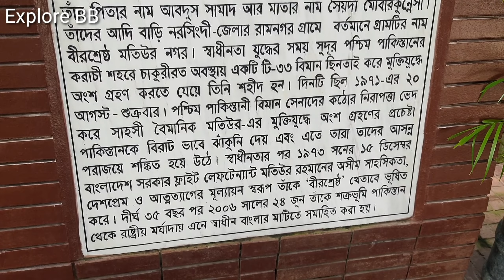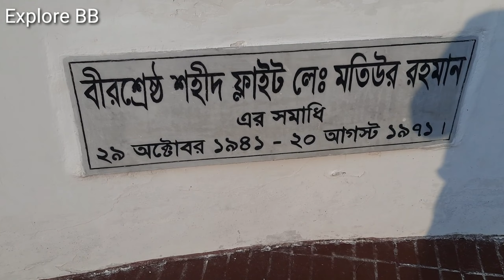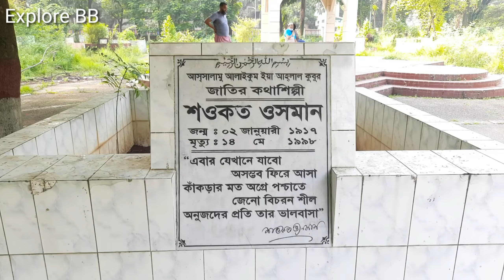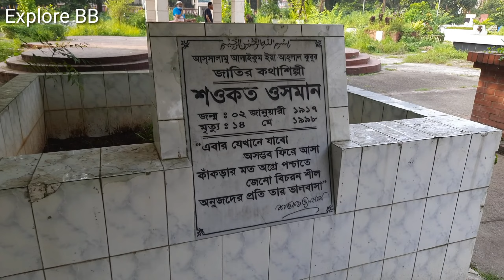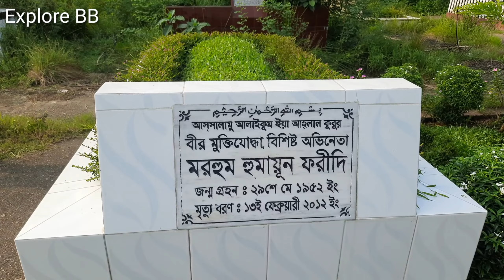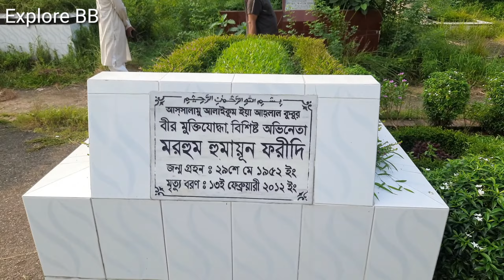বীর শ্রেষ্ঠ মতিউর রহমানের সমাধি |মিরপুর বুদ্ধিজীবী কবরস্থান |মিরপুর 1 |Dhaka|Bangladesh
Matiur Rahman (died 20 August 1971) was a flight lieutenant of Pakistan Air Force and a recipient of Bir Sreshtho, Bangladesh's highest military gallantry award for his actions during the Liberation War of Bangladesh

He attempted to escape from Pakistan and join the Bangladesh Liberation War, to hijack a Lockheed T-33 aircraft being flown by a 20-year-old newly commissioned Pilot Officer Rashid Minhas, who was conducting his second solo flight. Rahman stopped the aircraft on the runway, climbed into the cockpit and steered the aircraft toward the Indian border, but Rashid Minhas fought against him through the mechanically linked controls. Minhas then released the canopy, andshs since he was not properly strapped in, Rahman flew out of the cockpit. The jet was flying too low for Minhas to recover so it crashed, killing him. For his support to the state of Bangladesh, Rahman was decorated by Bangladesh with the Bir Sreshtho award.

Credit